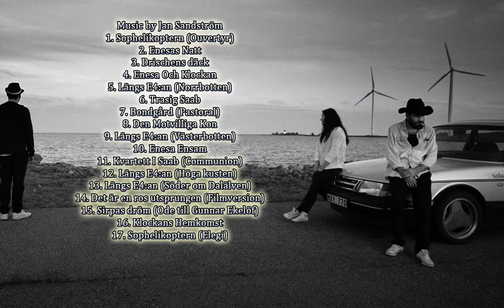Sophelikoptern Soundtrack list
Source: Sophelikoptern
Genres Sophelikoptern:  Drama
Style Sophelikoptern: OST
Country Sophelikoptern:  Sweden | Qatar
Released Sophelikoptern:  27 May 2016
Director: Jonas Selberg Augustsén
Writers: Jonas Selberg Augustsén, Jonas Selberg Augustsén
Sophelikoptern cast: Mikael Andrén, Josef Balok, Christopher Burjanski, Angelina Dimiter-Taikon, Bernt Granberg, Adam Huuva, Lotta Lindvall, Lars-Åke Lundström

Sophelikoptern Song
1. Sophelikoptern (Ouvertyr)
2. Enesas Natt
3. Drischens däck
4. Enesa Och Klockan
5. Längs E4:an (Norrbotten)
6. Trasig Saab
7. Bondgård (Pastoral)
8. Den Motvilliga Kon
9. Längs E4:an (Västerbotten)
10. Enesa Ensam
11. Kvartett I Saab (Communion)
12. Längs E4:an (Höga kusten)
13. Längs E4:an (Söder om Dalälven)
14. Det är en ros utsprungen (Filmversion)
15. Sirpas dröm (Ode till Gunnar Ekelöf)
16. Klockans Hemkomst
17. Sophelikoptern (Elegi)